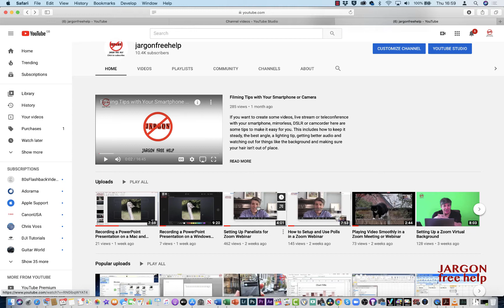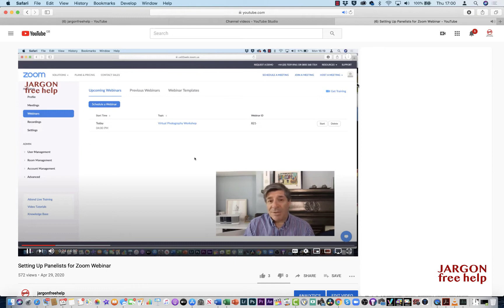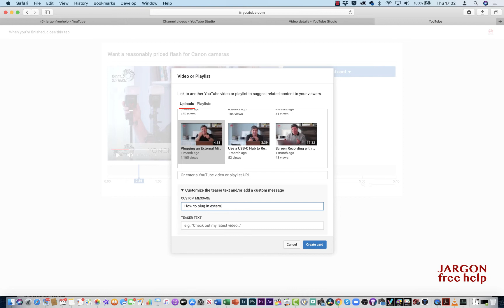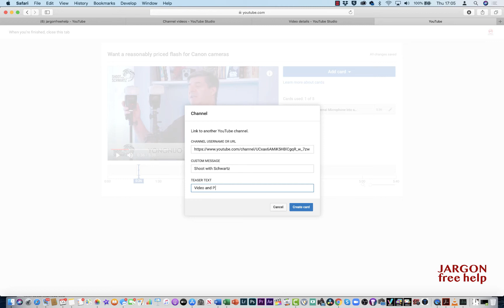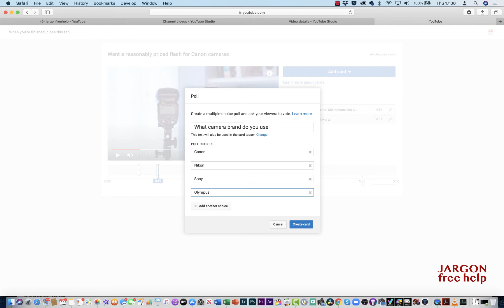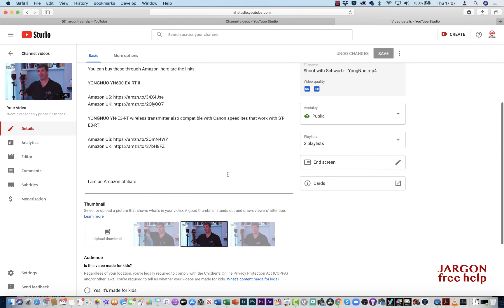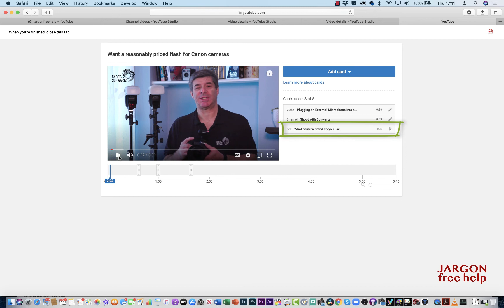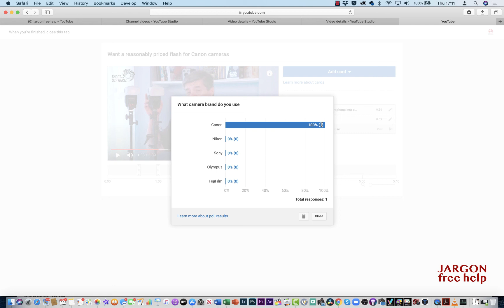How to Add Cards to YouTube Videos to Appear When Playing. Link to Other Videos and Website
If you are uploading videos to YouTube you are probably hoping to grow your audience and you can do this by making your videos a bit more interactive by adding in cards whilst it is playing. You can do things like add  a link to another YouTube video or playlist, channel, website or poll.

Polls are really useful as you can see the results and then know the answer to the question you asked and can then tailor your videos to what your audience needs.

Another useful tool for growing your audience and increasing engagement are end screens, here is a video I made to show you how to do that